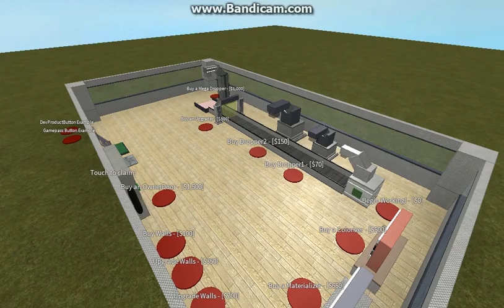Glitch Dropper /roblox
when this happens to you it will be Awesome